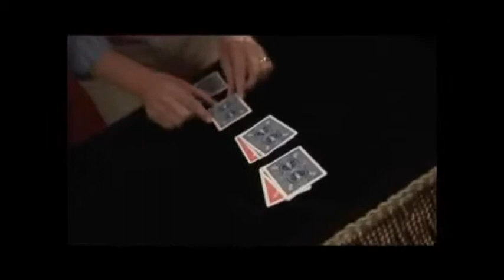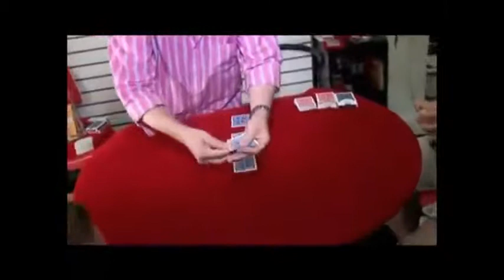Saturn Magic -Red Streamlined Convertible by David Regal - DVD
to purchase this item or view our fantastic range of other magic products